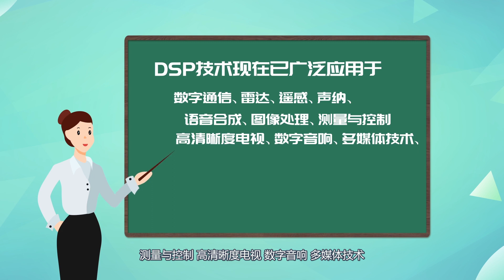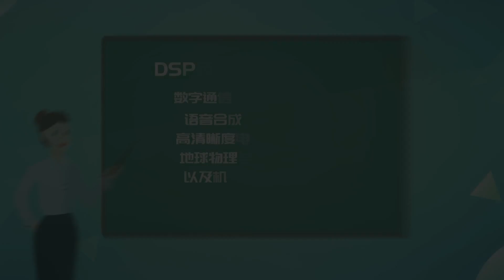dsp是什么 什么是dsp